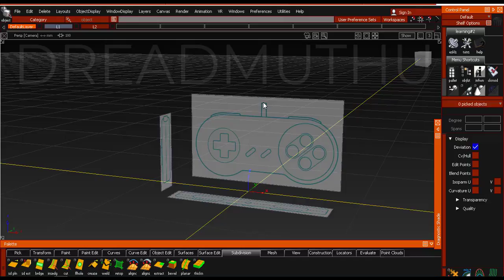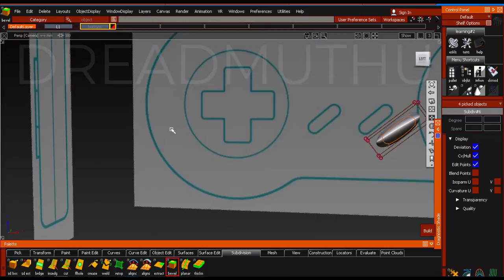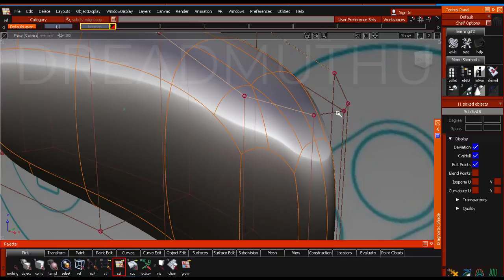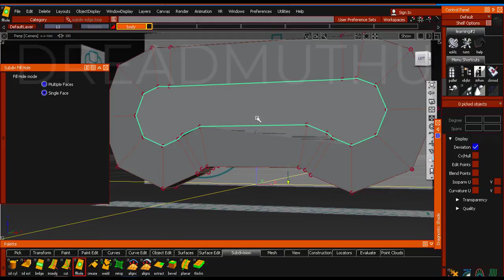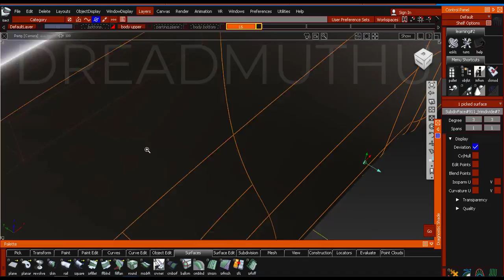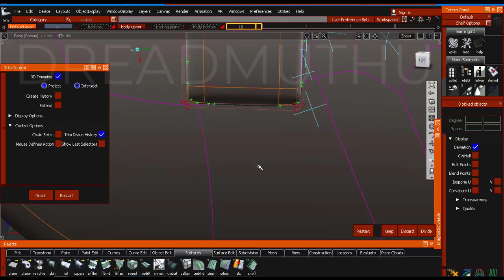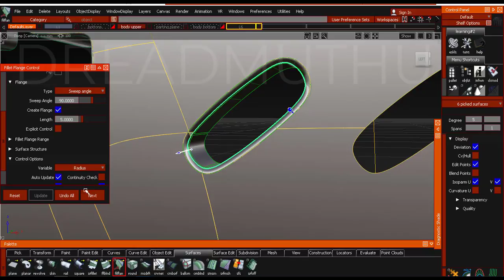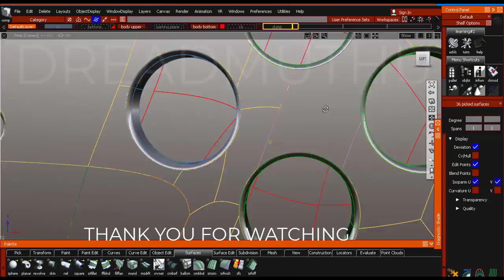SubD Modeling - SNES Controller - Autodesk Alias Autostudio (Tamil)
As I'm getting familiar with the tools of SubD i want to try some easy shapes and how can i model them i'm trying to explore how i can use the tools
this is one such video

pardon me for my Tamil